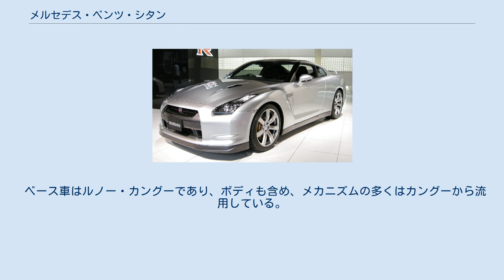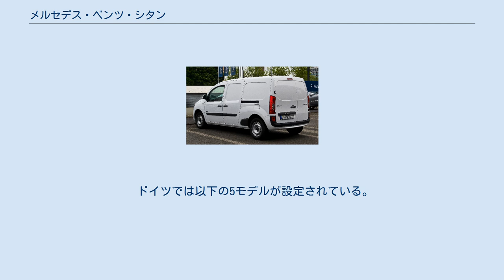メルセデス・ベンツ・シタン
シタン（Citan）は、ドイツの自動車メーカー・ダイムラーが、メルセデス・ベンツブランドにて欧州で販売している商用車ならびに乗用車である。
 ベース車はルノー・カングーであり、ボディも含め、メカニズムの多くはカングーから流用している。
カングー同様、製造はフランス・モブージュにあるルノーの子会社「 MCA（モーブージュ・コンストラクション・オートモーティブ）」が担当する。
 2010年4月にフランスのルノーならびに日本の日産自動車と業務提携したことによるアライアンスの成果として、カングーをベースにフロントマスクをメルセデスタイプとした上で発表。
同年秋ごろの発売予定をアナウンスしたのち、同年10月27日より欧州市場にて発売を開始。
商業的に失敗したバネオ（W414型）の実質的後継車種でもあり、当車種はW415型とされている。
 ドイツでは以下の5モデルが設定されている。
ボディサイズはカングー同様、3937mm（Kompakt）、4321mm（Lang）、4705mm（Extralang）の3種類設定されており、モデル毎に選択できるサイズが異なっている。
 エンジンは1.5Lディーゼルエンジンと1.2Lガソリンエンジンが設定され、オートマ車はガソリンエンジンのみ。
 メルセデス・ベンツ・シタン（ドイツ語）